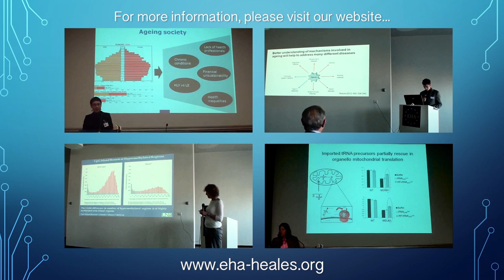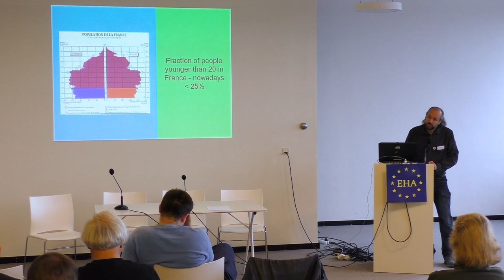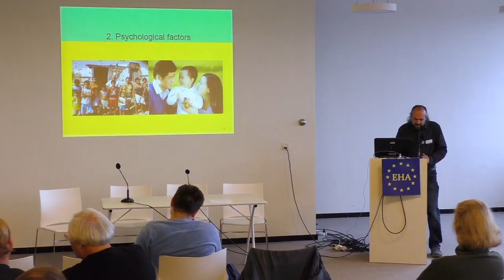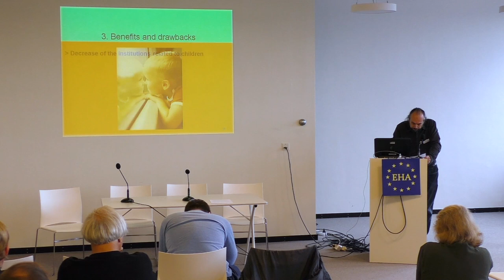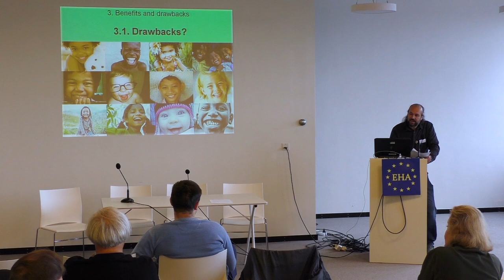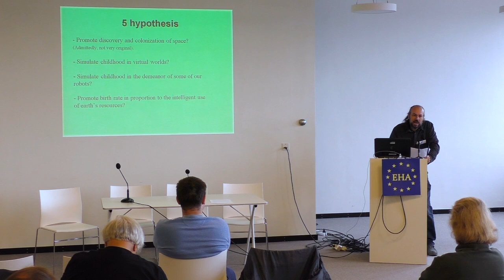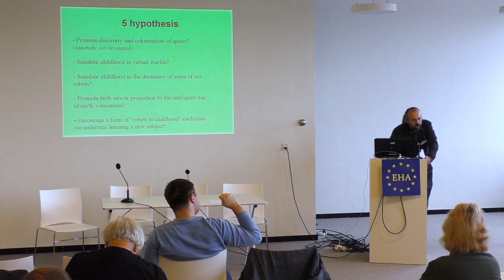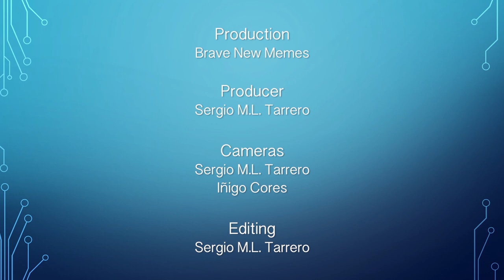EHA 2016 Brussels - Day 3.2. Mark Roux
Marc Roux (Association Française Transhumaniste – Technoprog, France and Institute for Ethics and Emerging Technologies, US): A world with less senescence and fewer children